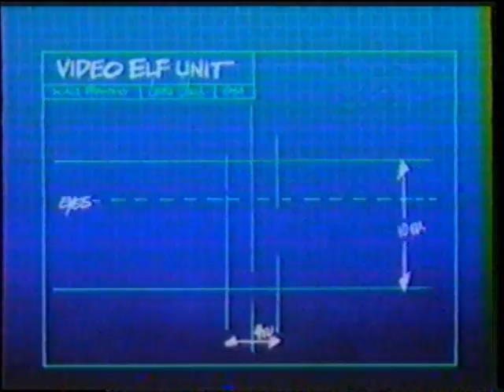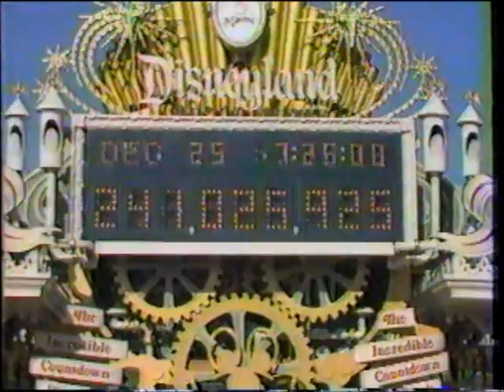1984 - Walt Disney World - Very Merry Christmas Parade - Bruce Jenner - Joan Lunden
Transferred from VHS Recording of the Disney Christmas Parade on ABC. Recording was made on December 25, 1984